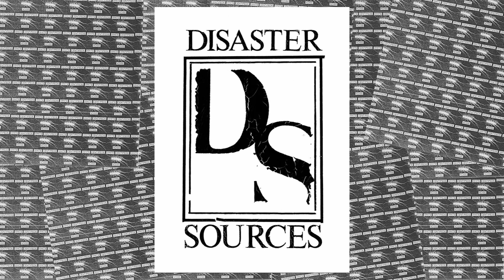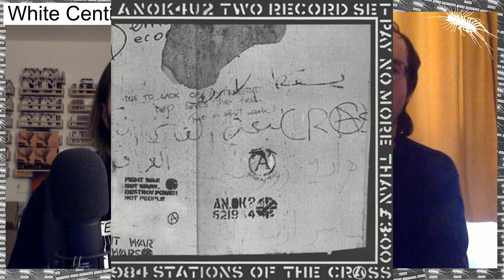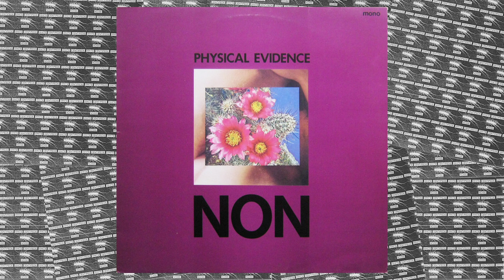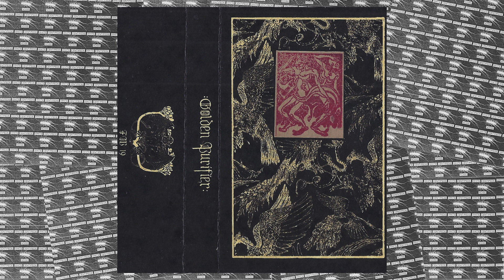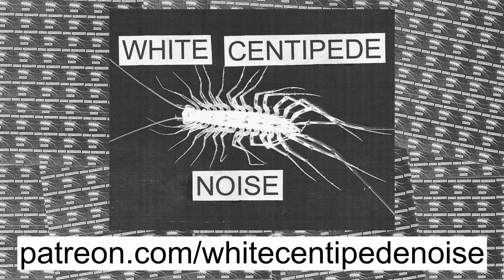Sam Risser of JUTE on current Canadian noise, politics of technology, magic of tape | WCN Podcast 46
White Centipede Noise Podcast - Episode 46
JUTE is a newer harsh noise project from Canada, intriguing die-hards with his rugged yet futuristic sound and fresh attitude, with just a handful of releases under his belt. We had a great conversation about his harsh work, and the techno-political themes that compel him, as well as many adjacent topics.

Sam gives some inside scoop on the current global tape supply situation from his time working at Canada’s biggest cassette tape supplier. We also talk quite a bit more about the untapped potential of current visual media technologies in the noise underground, and more.

Sam also made a 20 minute JUTE / BLUE SUNSHINE video EP, exclusively for supporters of the podcast.